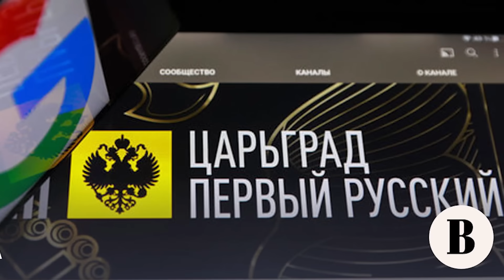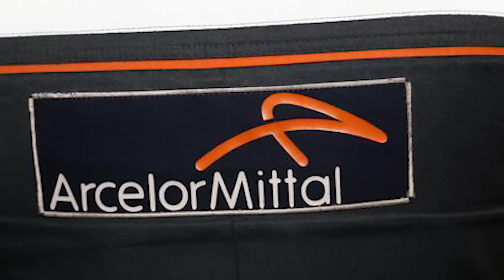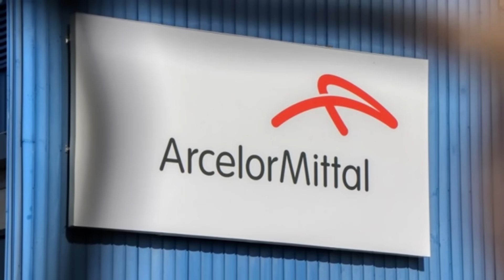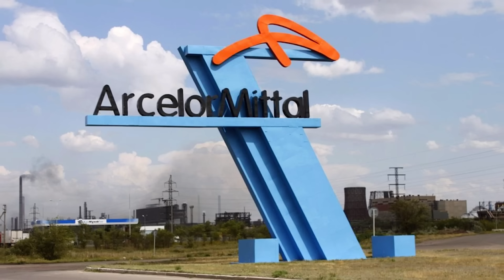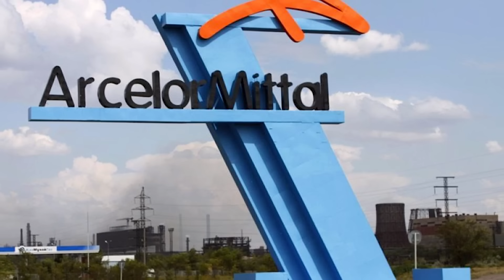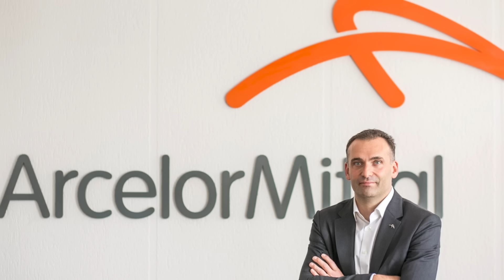ПУТИНДІ БОҚТАП, ҚЫЗМЕТІНЕН ҚУЫЛЫП ШЫҒАТЫН БОЛДЫ